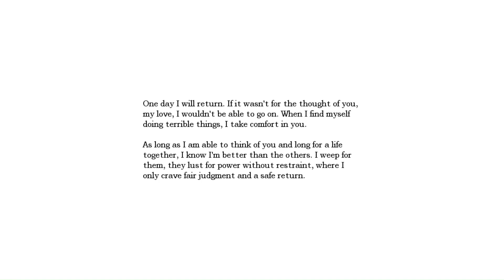A little weak in chemistry (Amnesia:The Dark Descent)Episode-4 [Gameplay Walkthrough][No Commentary]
Looks Like someone really hates Chemistry.
So Enjoy.